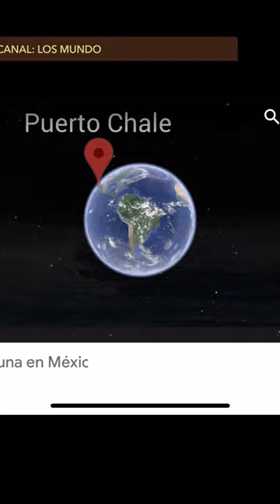LA BALLENA GRIS tiene un tacto a goma eva - Short 222 - Viaje a México 🇲🇽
_*QUIERO APOYAR A LOS MUNDO*_
💚 *Compra nuestro LIBRO: LOS MUNDO "Quitando peros a la vida":*